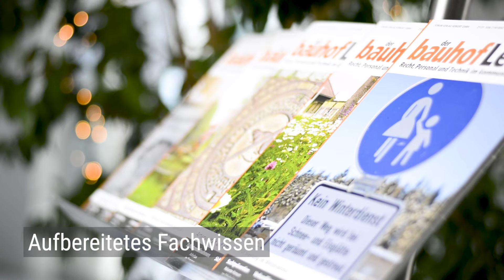der bauhofLeiter - Magazin (Forum Verlag Herkert GmbH)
Die Aufgaben im Bauhof richten sich ganz nach den Jahreszeiten – von der Straßensanierung bis zum Winterdienst.
Jede Ausgabe der Fachzeitschrift ist auf diesen Rhythmus ausgelegt und informiert über wichtige und aktuelle Themen zu Haftung, Personalwesen, Arbeitssicherheit und Maschinen.
Hier erfahren Bauhofleiter, was sie wirklich wissen müssen.

▬ Passende Veranstaltungen ▬▬▬▬▬▬▬▬▬▬▬▬
Alle Veranstaltungen aktuell im Überblick:

bauhofLeiter-Führungstag
► Termine noch ausstehend

▬ Passende Produkte ▬▬▬▬▬▬▬▬▬▬▬▬
Vergaberecht für kommunale Bauhöfe